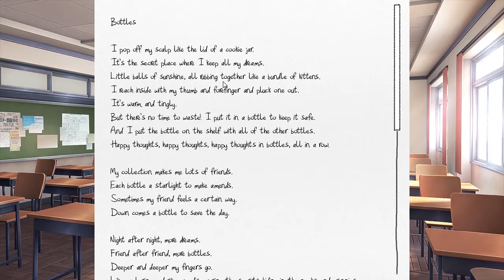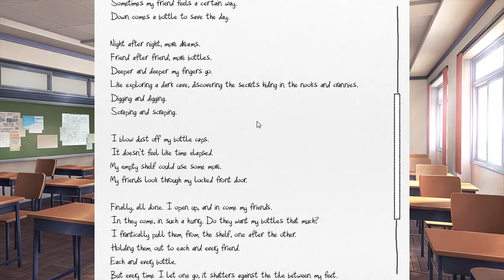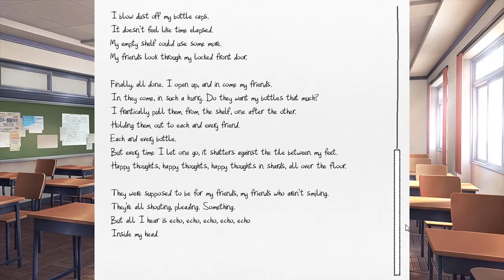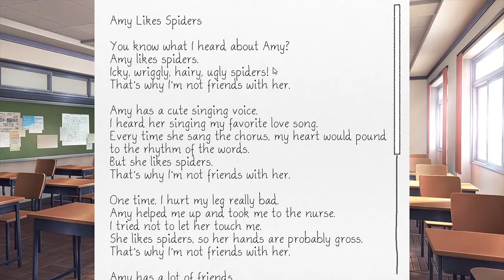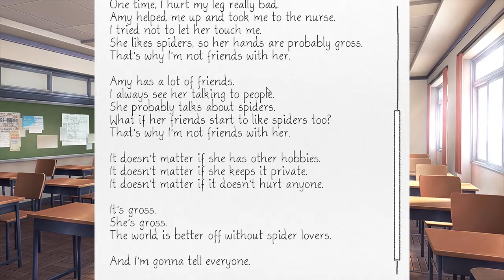Basement Quality DateNight2018 - Doki Doki Literature Club (Part 7/15)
Taha, Pat, and Nathan are starting to get some strange vibes now

It's a Mexican Trojan condom operation